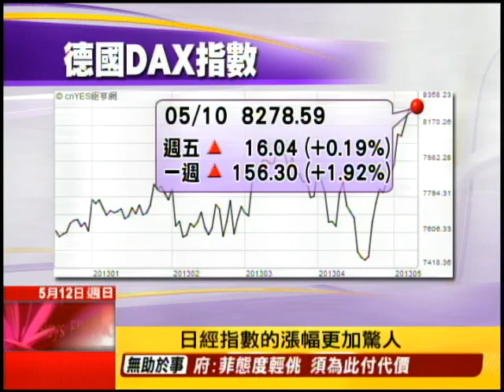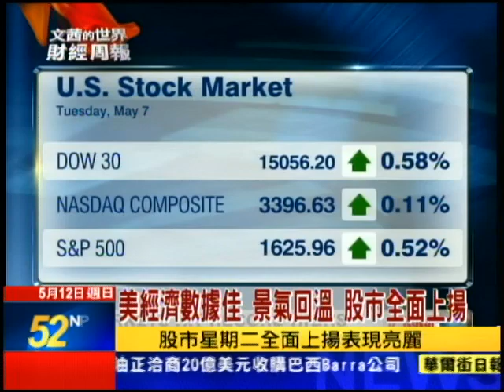2013.05.12文茜世界財經周報／量化寬鬆成顯學 美日德股上揚 居安思危？